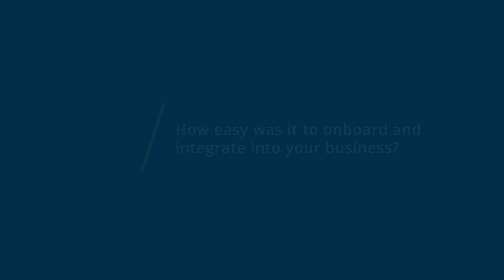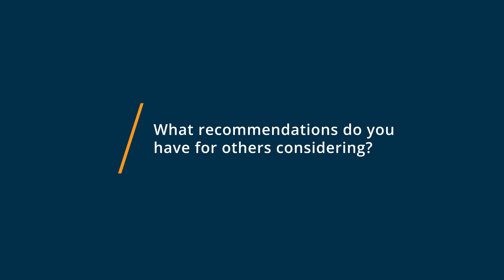ContentStudio Review: Content Studio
💡📘 Interested in ContentStudio? Browse ContentStudio reviews, pricing and compare with popular alternatives

ContentStudio Review 2022.

Content marketing & social media management tool.

ContentStudio is a multi-use social media management and content marketing tool that allows you to discover, compose and share the best content. It has a suite of products for content discovery, publishing, planning, analytics and automation to help marketing teams work and collaborate efficiently.

It is the perfect tool for discovering trending content, managing multiple social media networks, recycling evergreen posts, analyzing performance, collaborating with the team and a lot more.

0:00 Intro
0:11 What other software products did you consider or switch from?
0:21 What were the reasons you chose ContentStudio?
0:37 How easy was it to onboard and integrate ContentStudio into your business?
1:04 What recommendations do you have for others considering ContentStudio?